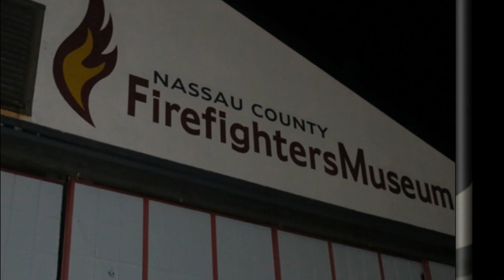Lynbrook Fire Dept., Truck Co. No.'s 1947 Seagrave on Display at Nassau County Firefighters Museum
From the Archives - Story was originally added to the Lynbrook FD website in September, 2013. The story has been added to our video archives.